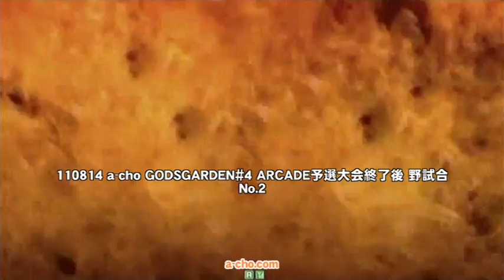No.2 a-cho GODSGARDEN#4 ARCADE予選大会終了後 野試合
2011年8月14日に開催した、a-cho GODSGARDEN#4 ARCADE予選大会終了後の野試合を収録